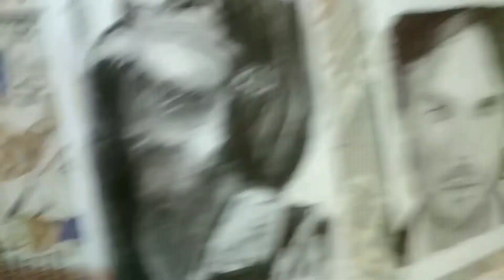Joker 🃏 with oil pastel || This drawing took me 20 hours 🔥🔥🔥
In this video I will show you how to draw joker from oil pastel . I hope you like it .